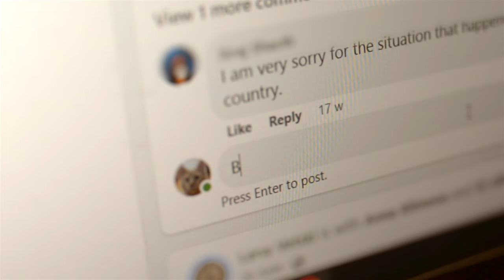VGmates - Pet the Cat // Гладить кота (все не так однозначно) - Official video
Official Selection - Canberra Short Film Festival 2023
Finalist - Prague International Music Video Awards 2024

Music and lyrics by VGmates
Camera - Alex Vaghin
Editing - Vladimir Gizatulin, Anna Bourova
Make up and set design - Anna Klimova
Choreography - Dmitri Pronin
Script - Vladimir Gizatulin, Anna Bourova, Dmitri Pronin
Special thanks to Marina Yudina , Dmitri Kozlov and Max Gef

Vocals, keys - Anna Bourova
Aerophone (trumpet), synths - Vladimir Gizatulin
Guitar - Vladimir Perepelitsa
Bass - Yury Ershov
Drums - Viktor Kamolov
Musical saw - Sergei Pashkevich
Accordion - Nina Kharakoz
The cat - Yoshi (Maine Coon)

Lyrics (translated)

Look away, pretend you don’t see it and better believe it
It’s a fake, it’s a lie, it can’t be, just try check it
Everyone deceives us and tries to involve us in their games
Those wicked people, whose intentions we cannot understand

Everything is not that simple and not without reason,
Let’s just close our eyes and think about eternity,
Slowly petting the cat

Don’t listen to what others say even if they yell.
Let them yell that they are suffering, they are in pain, that they cannot find help.
‘Cause it’s unclear who and why is disturbing the peace
They muddy the waters while clever people keep silent

Scrawl on Instagram that beauty will save the world
And while falling asleep, think about eternity slowly petting the cat.

Better to pet the cat and not make waves
Just pet the cat, it’s the essence of life and the natural order of things.

All kind of thoughts are popping into your head,
Just drive them away
After all, they upset the mind, the stomach,
Cause concern for the liver as you go on a binge,
In that hour comes the cognitive dissonance,
And now you can’t sleep, say goodbye to your peaceful rest.

With your ears covered and eyes and mouth shut,
In the dark, with no sound, no love, no ideas and no care
You can lie down and purr just like that very cat,
Until death pets you, rubbing your fur with its bony hand.

Lyrics (original)

Отвернись, притворись, что не видишь, и в это поверь.
Это фейк, это ложь, быть не может, попробуй проверь!
Все нам врут и пытаются нас получить, чтобы нами играть -
Эти подлые люди, чьи замыслы нам не понять.

Все не так однозначно, ведь это же все неспроста,
Мы закроем глаза, будем думать о вечном и медленно гладить кота

Ты не слушай того, что вокруг говорят, даже если кричат.
Пусть кричат, что им плохо, что больно, что помощи нет никакой.
Ведь не ясно-же кто и зачем нарушает покой,
Мутят воду в то время, как умные люди молчат.

В инстаграме черкни, что спасет этот мир красота,
А пока засыпаешь, ты подумай о вечном, медленно гладя кота.

Лучше гладить кота и не дразнить красной тряпкой гусей,
Просто гладить кота, в этом суть бытия и вообще настоящий порядок вещей.

Лезут в голову всякие мысли - гони их долой
Ведь от этого только расстройство рассудка, желудка и жутко за печень, поскольку запой.
Потому что тот час  когнитивный придет диссонанс
И уже не до сна и прощай тогда мирный покой.

И зажмурившись, уши закрывши со ртом на замке
В тишине, в темноте, без любви,  без идей, без забот
Ты лежи в сладкой неге урча будто тот самый кот
Пока смерть не погладит тебя против шерсти костлявой ладонью своей.